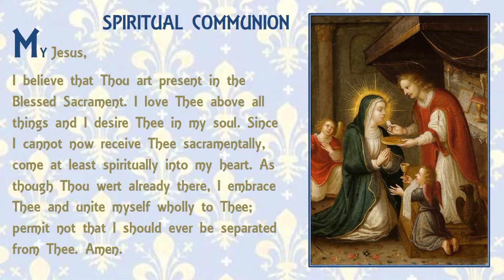Holy Mass (Latin 1962 Missal) - The Visitation of the Blessed Virgin Mary 2 July 2022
From St Philip's Catholic Church,
Blackburn North
Melbourne, Australia.